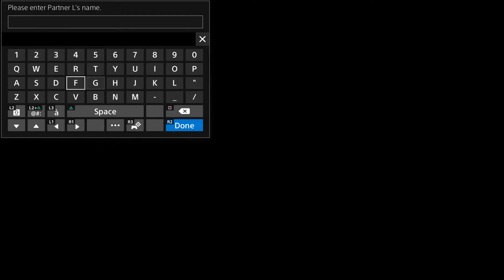Digimon World Next Order Part 19 - Death brings new Life.